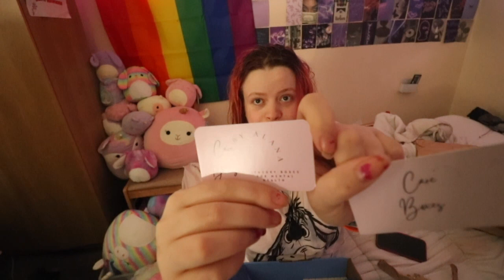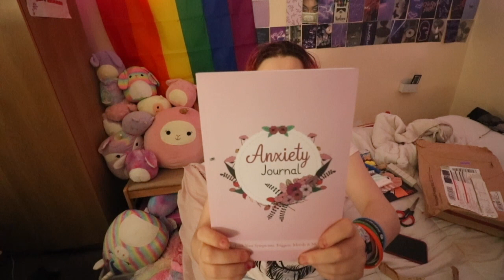Unboxing a careboxesbyalana Anxiety box.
YoungMinds
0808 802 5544 (parent helpline)